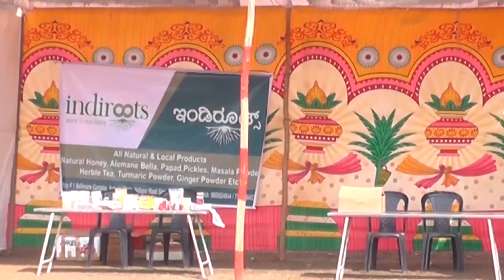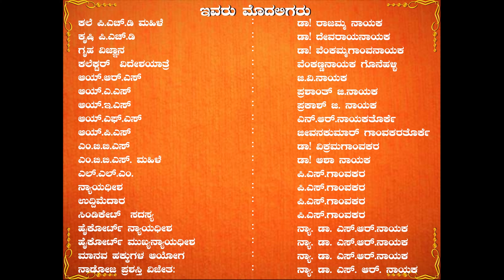Nadavar Champions League Hillur - Mogta 2021